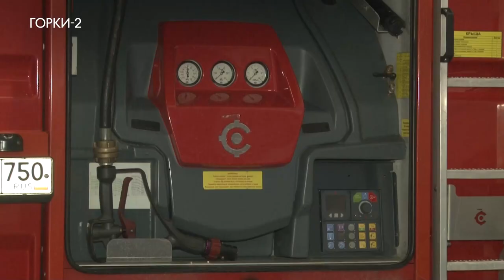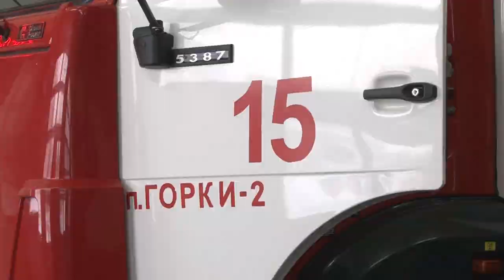К спасателям на экскурсию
Сотрудники пожарно-спасательной части 15 провели экскурсию для ребят из Горковской школы и рассказали о специфике своей работы. Подробнее в нашем материале.